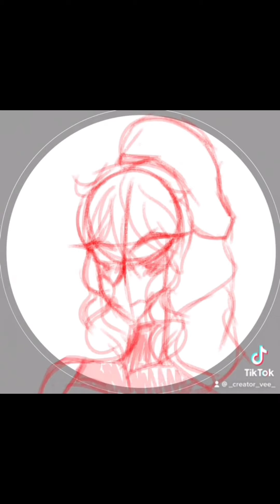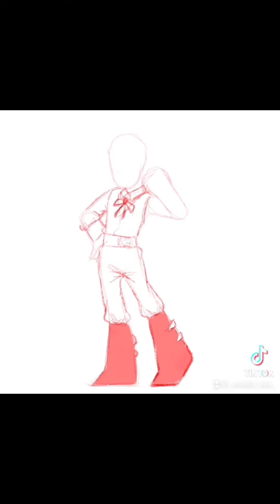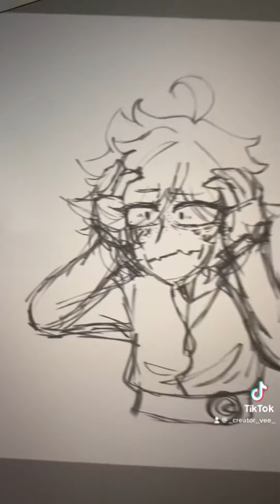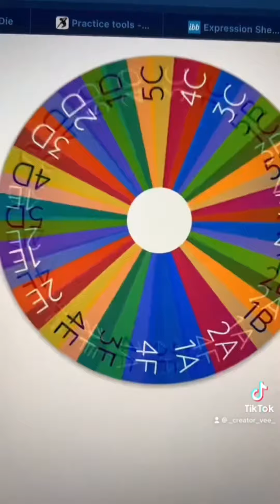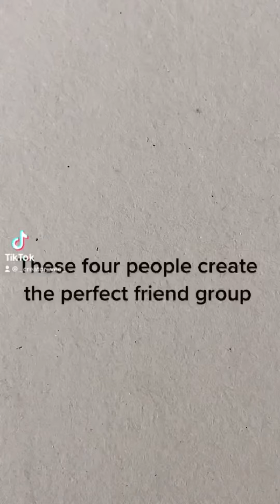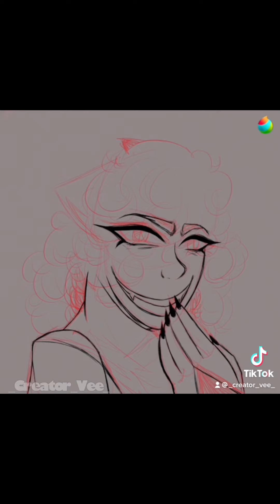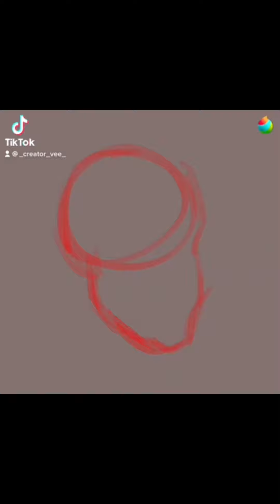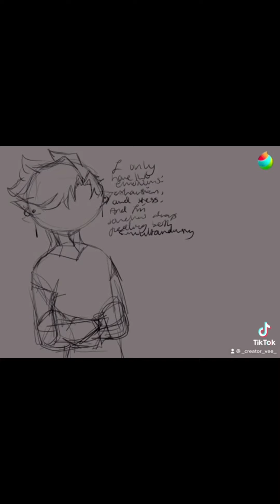Nearly all my videos | compilation